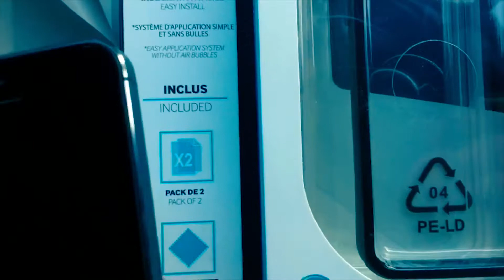Apple iPhone SE 128GB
You MUST copy/paste this if you want to use this song in your video:

NETWORK Technology
SIM Nano-SIM
Protection Corning Gorilla Glass, oleophobic coating
PLATFORM OS iOS 7, upgradable to iOS 12.1.3
Chipset Apple A7 (28 nm)
CPU Dual-core 1.3 GHz Cyclone (ARM v8-based)
GPU PowerVR G6430 (quad-core graphics)
MEMORY Card slot No
Internal 16/32/64 GB, 1 GB RAM DDR3
MAIN CAMERA Single 8 MP, f/2.2, 29mm (standard), 1/3", 1.5µm, AF
Features Dual-LED dual-tone flash, HDR
Video 1080p@30fps, 720p@120fps
SELFIE CAMERA Single 1.2 MP, f/2.4, 31mm (standard)
Features face detection, HDR, FaceTime over Wi-Fi or Cellular
Video 720p@30fps
SOUND Loudspeaker Yes
3.5mm jack Yes
  - 16-bit/44.1kHz audio
- Active noise cancellation with dedicated mic
COMMS WLAN Wi-Fi 802.11 a/b/g/n, dual-band, hotspot
Radio No
BATTERY   Non-removable Li-Po 1560 mAh battery (5.92 Wh)
MISC Colors Space Gray, White/Silver, Gold
TESTS Performance Basemark OS II: 1077 / Basemark X: 14341
Display Contrast ratio: 1219:1 (nominal) / 3.565:1 (sunlight)